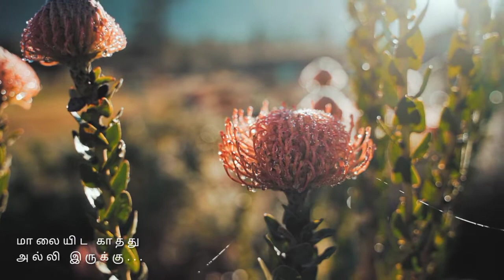Pothi vecha malligai mottu l#ilayaraja l#tamilsong l#tamilsonglyrics l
Man vaasanaj lPothi vecha malligai mottu l#ilayaraja l#tamilsong l#tamilsonglyrics l